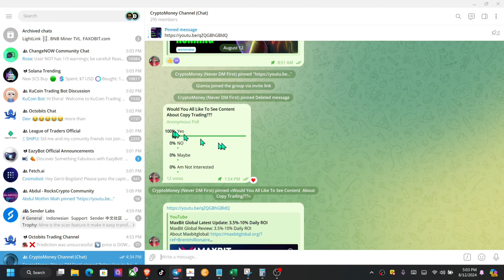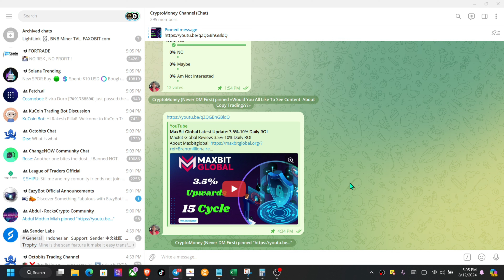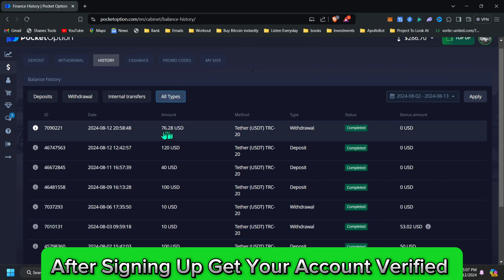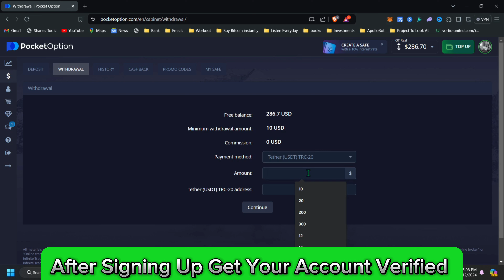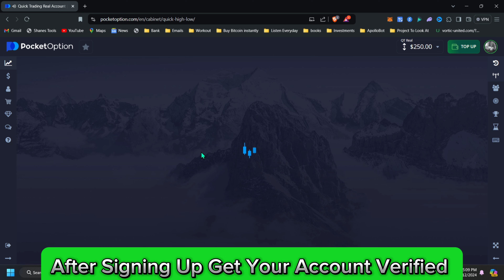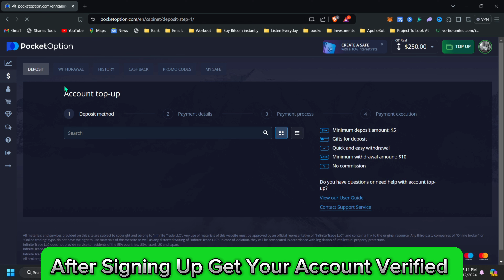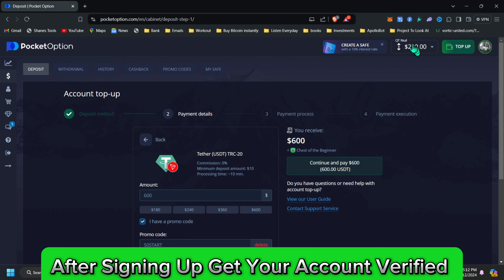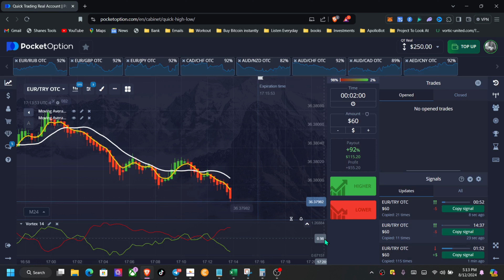Welcome to my journey with Copy Trading in Pocket Options! 🚀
In this video, I dive deep into the world of binary options trading, sharing my experiences and insights on how copy trading has influenced my strategy and results. Whether you're a beginner looking to understand the basics or an experienced trader seeking new perspectives, this video has something for you.

What You’ll Learn:

What is Copy Trading in Pocket Options?
How to get started with binary options trading.
My personal journey and results with Copy Trading.
Tips and tricks for optimizing your trades.
The risks and rewards of trading in binary options.

Chapters:
00:00 Introduction
02:15 What is Copy Trading?
05:30 Getting Started with Pocket Options
10:45 My Trading Results

*REQUIRED DISCLOSURE: Nothing in this video is meant to guarantee or imply income or profit results in any way. Results can vary in business. Any results shown/given here are for hypothetical example purposes only and may represent exceptional, not typical results. Your results could be different. Seek the counsel of a qualified financial advisor for such. The speaker is sharing only personal opinions and experiences for informational, educational, entertainment, or documentary purposes. Trading/investing/business carries risk. Past performance is not an indication of future results. Never risk funds you are not willing to lose. create videos!